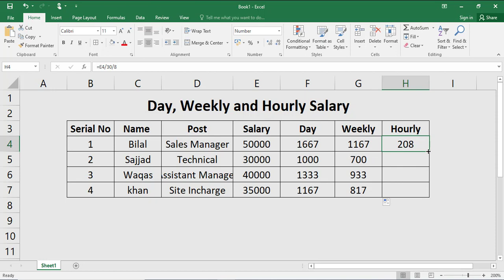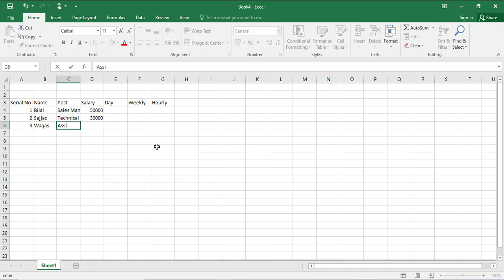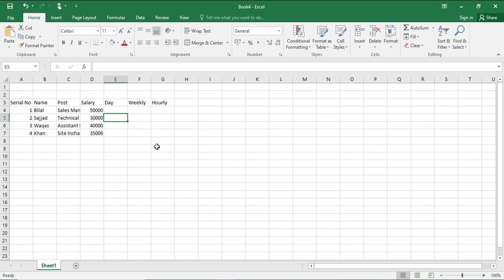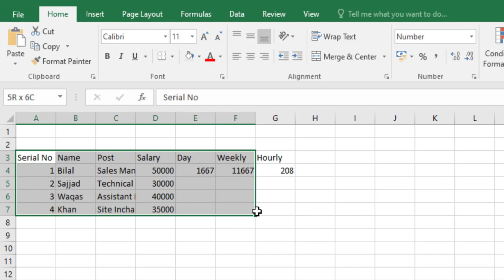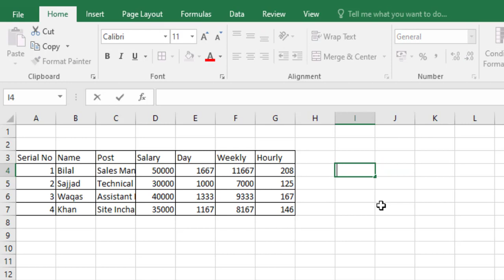Daily Weekly and Hourly Salary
Microsoft Excel is a powerful spreadsheet application that can be used to calculate salary data for a variety of purposes. With Microsoft Excel, you can calculate daily, weekly, and hourly salaries using a variety of methods.